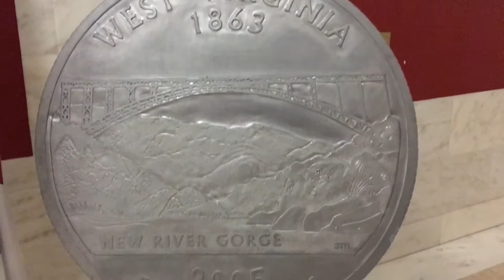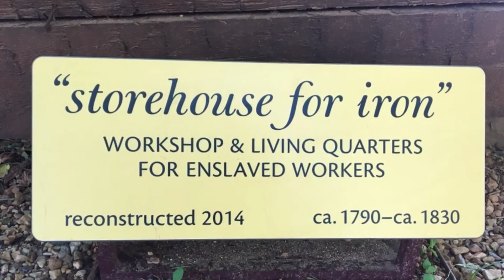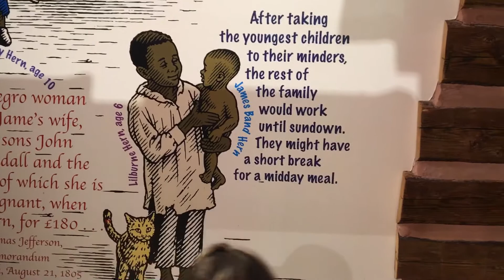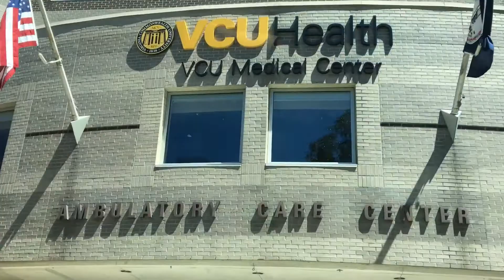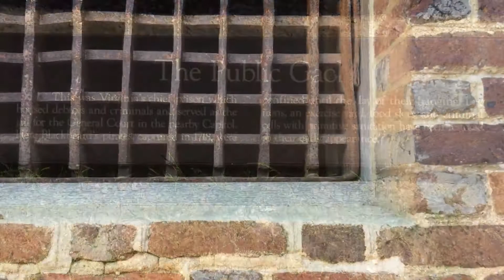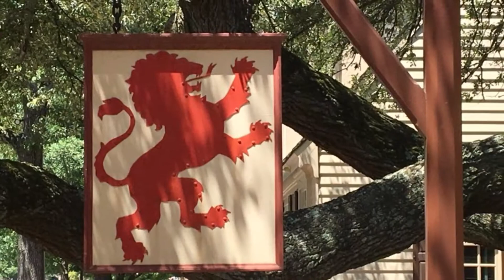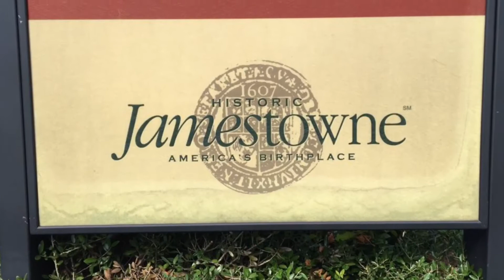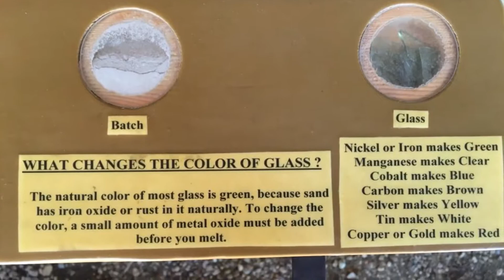Colonial American trip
Pasamos por Kentucky, West Virginia, Richmond Virginia, Colonial Williamsburg y Jamestown.